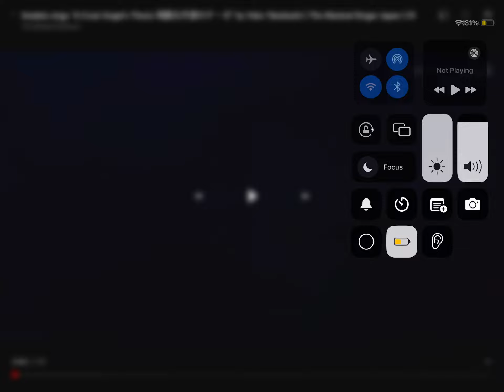Amabie 1st performance